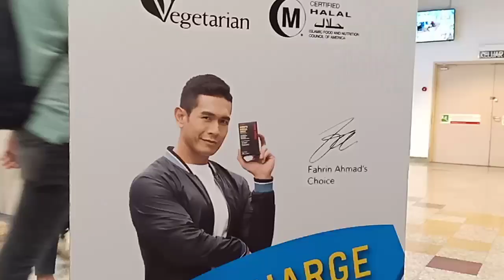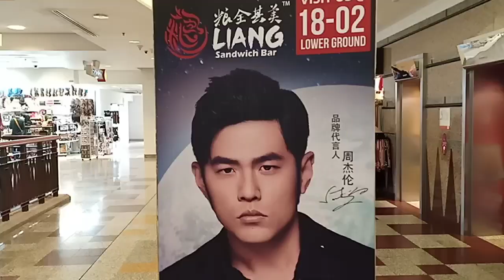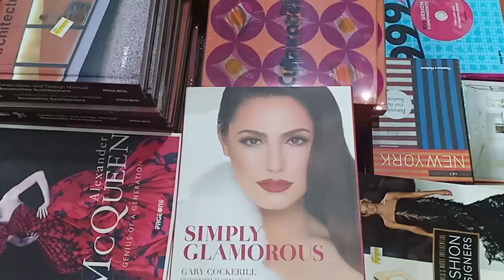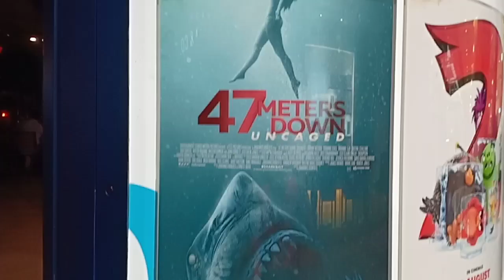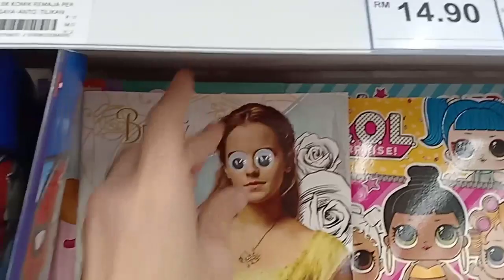Googly Eyes Everywhere